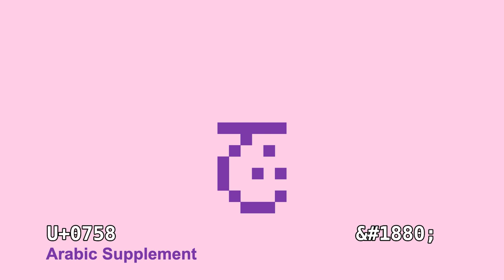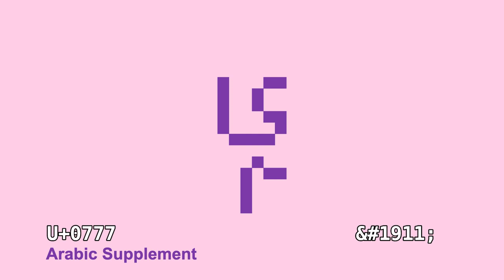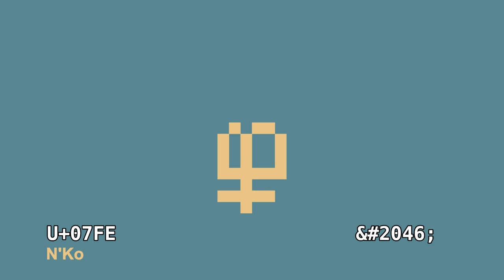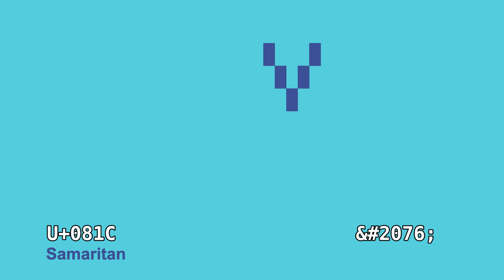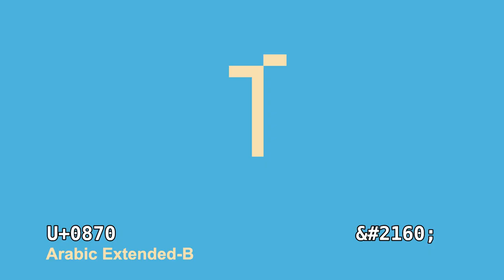Unicoder S1E3: The Basic Multilingual Plane - Part C